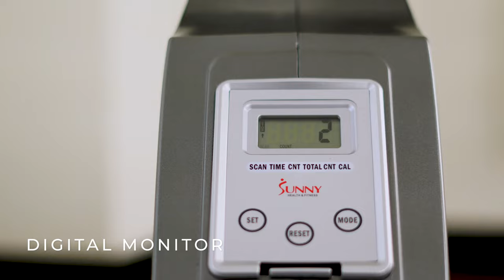Sunny Health & Fitness | Magnetic Rowing Machine - SF-RW5515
Enjoy a smooth and quiet rowing experience with the SF- RW5515 Rowing Machine by Sunny Health & Fitness. Engage muscles in your back, core, shoulder, glutes, hamstrings, and calves as your entire body works to help you complete each stroke. Challenge your cardiovascular system and burn calories with each intense interval session and sweaty endurance ride.

👍 Instagram and Tiktok: @sunnyhealthfitness